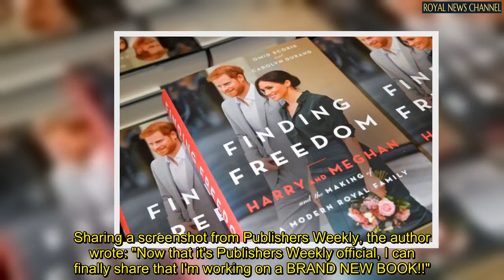Meghan's biographer reveals he is 'busy writing' bombshell new book to ROCK Royal Family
Royal commentator and author Omid Scobie took to Twitter to reveal he is currently busy writing a new biography believed to be focused on the Duke and Duchess of Sussex and the Royal Family. Referring to his silence on social media in recent days, he wrote: "Know that if I'm quiet at the moment, it's because I'm busy writing -- (and it feels so nice to be able to finally admit that!)"